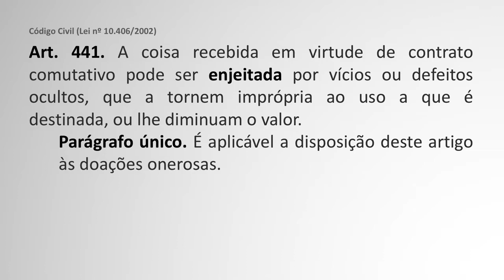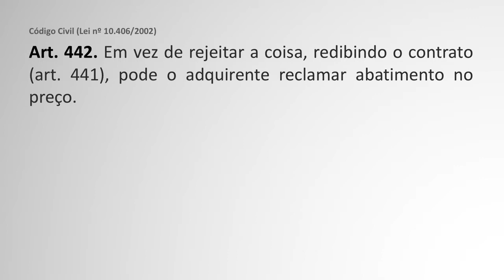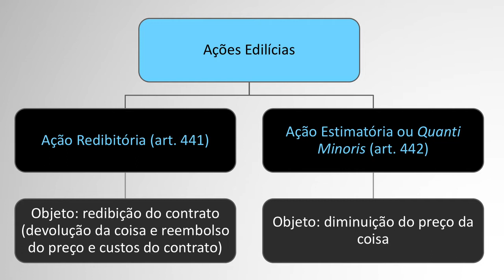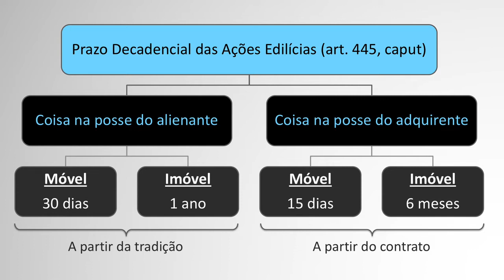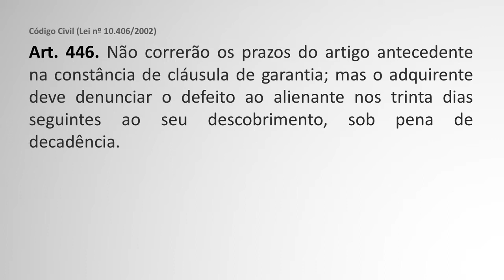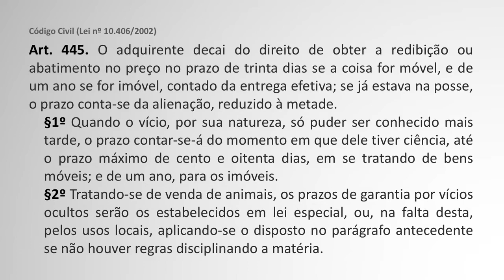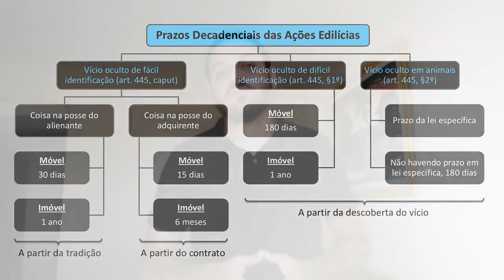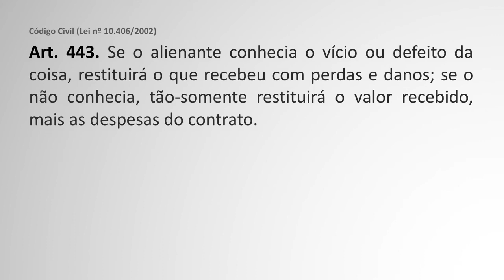Vícios Redibitórios (ações edilícias)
Configurado o vício redibitório, o adquirente pode ajuizar uma das AÇÕES EDILÍCIAS previstas nos artigos 441 e 442 do Código Civil: a AÇÃO REDIBITÓRIA ou a AÇÃO ESTIMATÓRIA (também chamada de AÇÃO QUANTI MINORIS).

- Direito Civil – Contratos em Geral – Vício Redibitório
- Código Civil, arts. 441 e 442.